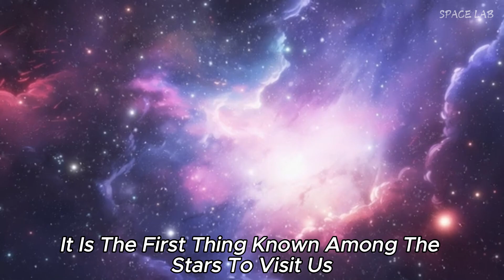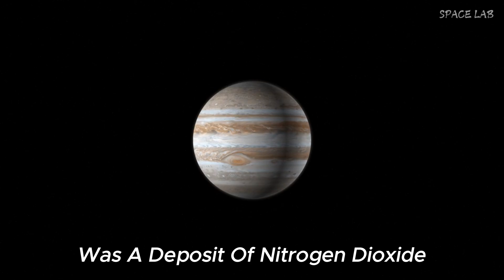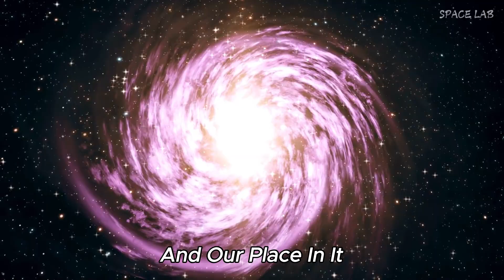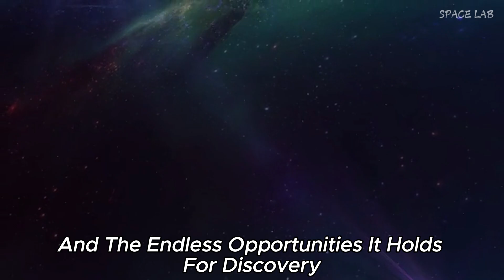JRE: "Webb Telescope Revealed First Ever, Real Image Of Oumuamua"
In this exciting episode of the Joe Rogan Experience, Joe dives deep into the groundbreaking revelation of the first-ever real image of Oumuamua captured by the James Webb Space Telescope. Join Joe as he reacts to this monumental discovery that has captivated astronomers and space enthusiasts alike. What does this image reveal about the mysterious interstellar object that passed through our solar system in 2017? Tune in for a thought-provoking discussion on the implications of this discovery, scientific advancements in space exploration, and the mysteries of the universe. Don't miss out on Joe's insights, theories, and reactions to this historic moment in astronomy!